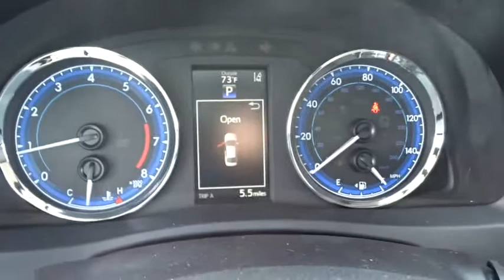2017 Toyota Corolla Las Vegas, Henderson, North Las Vegas, Summerlin, Clark County, NV 00872301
2017 Toyota Corolla

Centennial Toyota
6551 Centennial Center Blvd